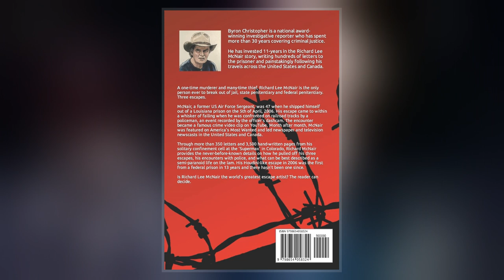Richard Lee McNair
Richard Lee McNair  is a convicted murderer known for his ability to escape and elude capture. In 1987, McNair murdered one man and shot a second man four times during a botched robbery. He is currently serving two terms of life imprisonment for these crimes including escaping from prison.